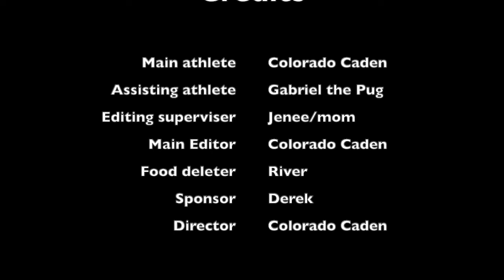MTB Road trip edit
Interested in visiting Nashville, TN? Check out my Nana's VRBO rental with 150 acres, ATV, hiking and horseback riding trails. hopefully some MTB features in the near future! There is a 2nd rental that will be opening up mid-summer 2022 that has 4 private bedrooms and 3 levels, great for get togethers and friends!

Sorry for the low quality, I was unable to get 4k uploaded with the music synced up. After over 6 hours working on it, finally decided to just upload with the lower quality version. Sorry guys!

Looking forward to those Colorado Mountains again, and catching up with the Front Rangers & Trailblazers! see you soon!